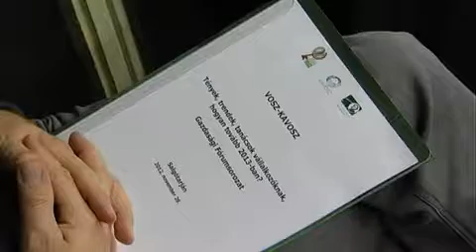VOSZ fórum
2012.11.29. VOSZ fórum